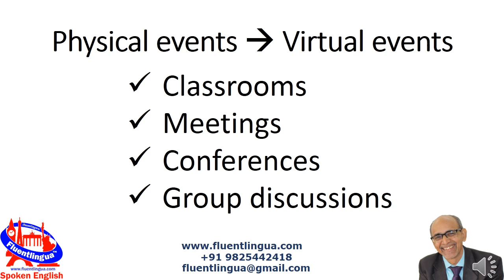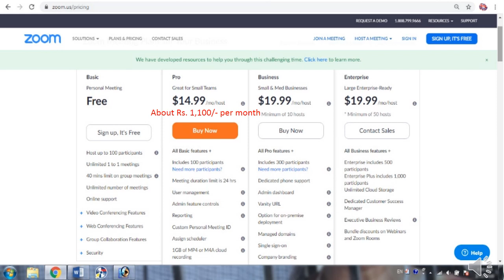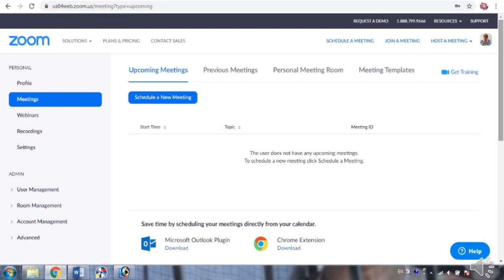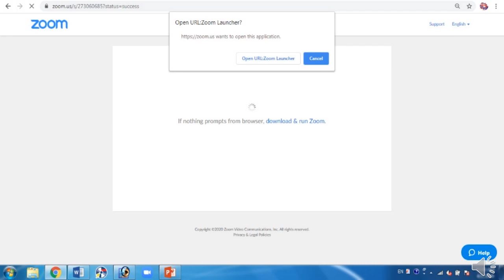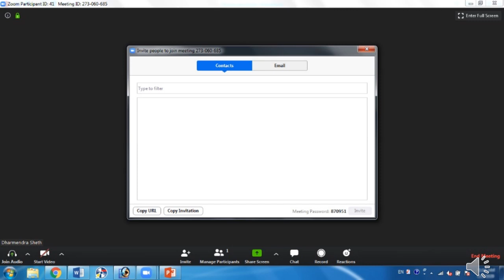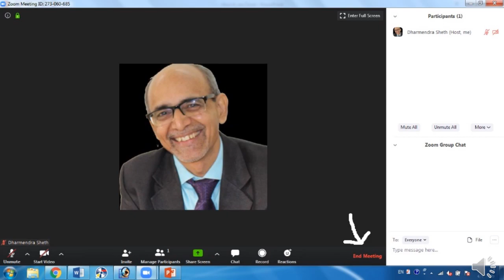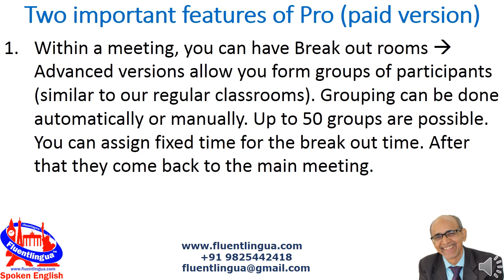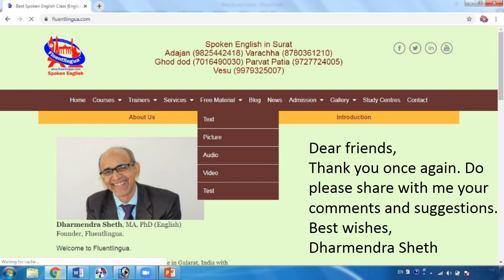How to use "Zoom" video software -- (in Gujarati) Dharmendra Sheth, Founder, Fluentlingua, Surat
This video is prepared specially for the members of Surat Academic Association. I hope it helps teachers to use their forced homestay fruitfully. Do please share your comments and feedback.